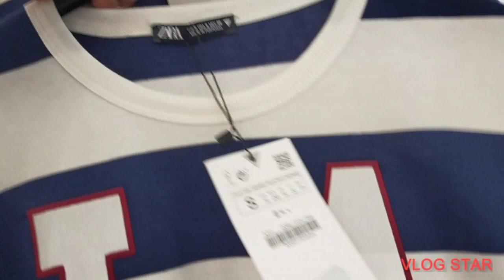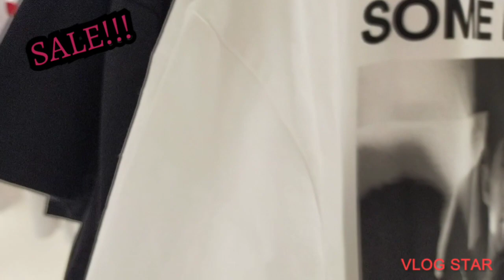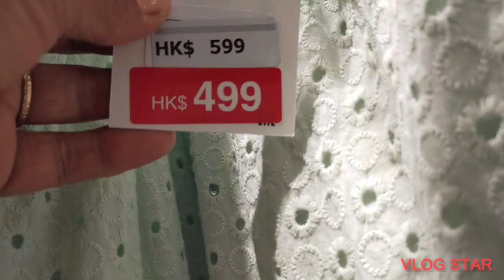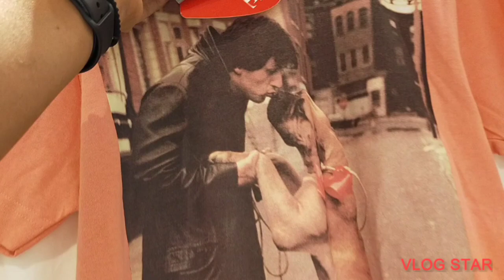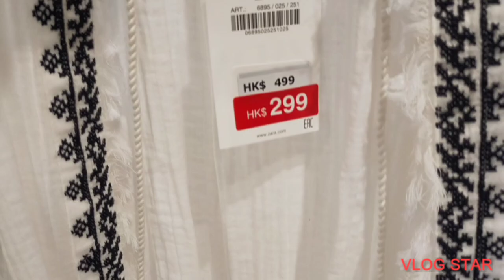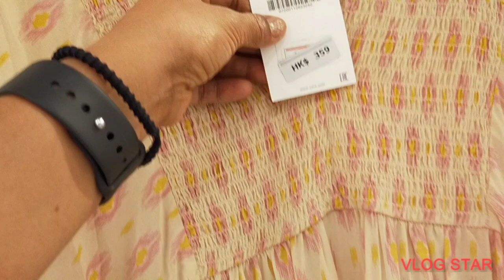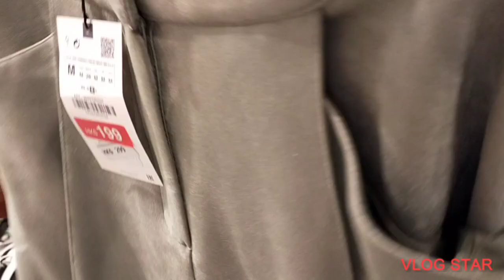ZARASALE!! JUNE COLLECTION 2021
Edit with Vlog Star app